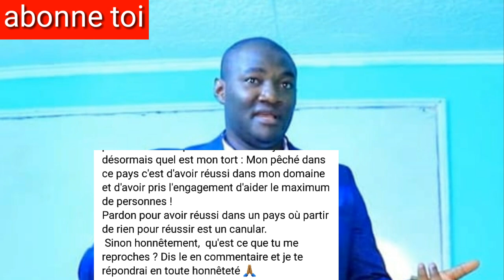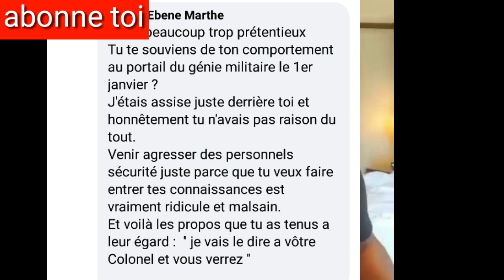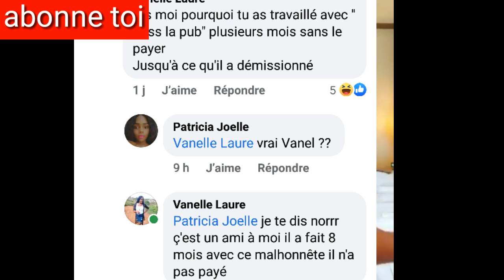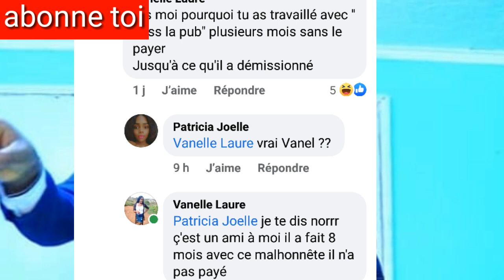Steve FAH n'as pas payé "Boss la Pub": escroquerie😱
dans cette vidéo je vous parles de Steve FAH qui serais traité d'escro à cause du fait pour lui de n'avoir pas payé boss la pub.

bienvenue sur ma chaîne YouTube ici je vous parles de l'actualité Africaine et d'ailleurs. merci de rester connecté

Steve FAH est un escro. Steve FAH officiel. Steve FAH petit Fally. Steve FAH.